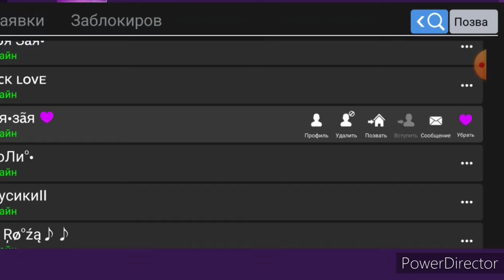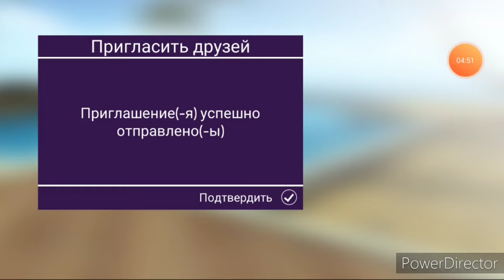ПРАНК|ВЫГОНЯЮ И ПРИГЛАШАЮ ПОДРУГУ В КВАРТИРУ|ЖЁСТКИЙ ПРАНК|ПРАНК НАД ПОДРУГОЙ|ОНА ОБИДЕЛАСЬ?????????